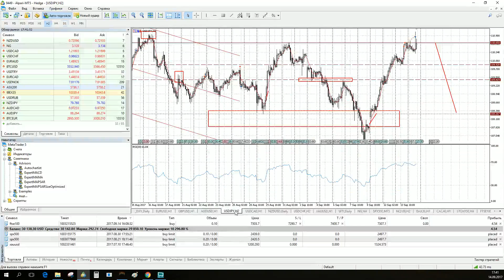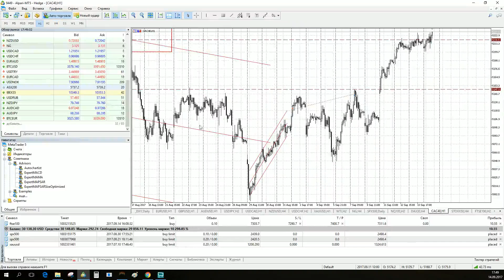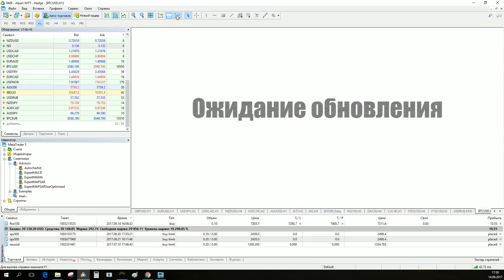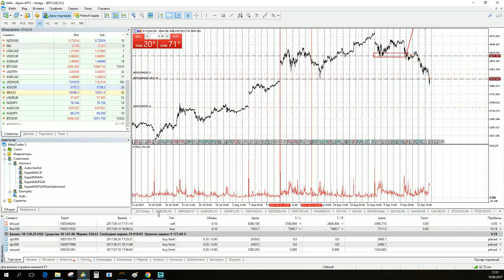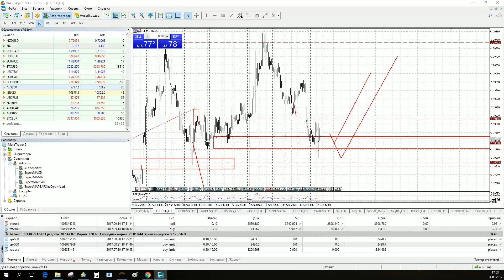Актуальные тренды Wall Street 2017.09.14